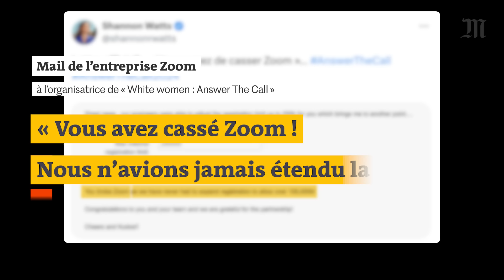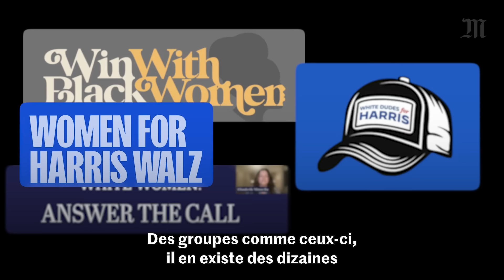Le secret de Kamala Harris pour récolter des millions de dollars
Le 21 juillet, le groupe « Gagner avec les femmes noires » a obtenu 1,5 million de dollars. La semaine suivante, c’est 8 millions pour « Femmes blanches : répondez à l’appel 2024 » et 4 millions pour les « Mecs blancs avec Harris ». Tout cet argent vient des dons destinés à la campagne de la candidate démocrate pour l’élection présidentielle de novembre, Kamala Harris, récolté lors de visioconférences sur Zoom. Depuis l’annonce du retrait de la candidature de Joe Biden de la course à la Maison Blanche, des dizaines de visioconférences comme celles-ci s’organisent pour récolter des dons et pousser à l’action. Et c’est un succès.